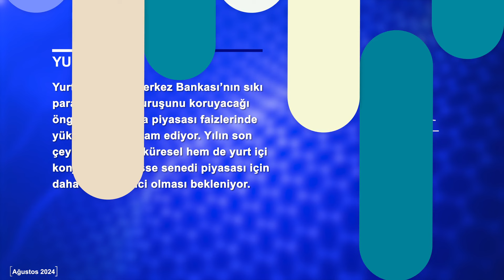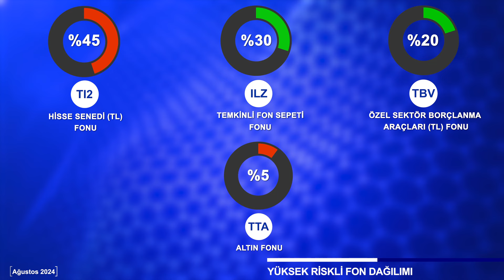Ağustos 2024 - Fon Dağılım Önerileri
Bu videoda yer alan her türlü bilgi, değerlendirme, yorum ve istatistiki şekil ve değerler hazırlandığı tarih itibarıyla mevcut piyasa koşulları ve güvenilirliğine inanılan kaynaklardan derlenerek hazırlanmıştır. Burada sunulan görüş, bilgi ve veriler, yatırımcılara kendi oluşturacakları yatırım kararlarında yardımcı olmayı hedeflemekte olup, herhangi bir menkul kıymetin alım-satım teklifi ve/veya taahhüdü anlamına gelmemektedir. Yatırımcıların verecekleri yatırım kararları ile burada sunulan görüş, bilgi ve veriler arasında bir bağlantı kurulamayacağı gibi, burada yer alan bilgi, değerlendirme, yorum ve istatistiki şekil ve değerlendirmelerin kullanımı sonucunda ortaya çıkacak doğrudan ve/veya dolaylı zararlardan İş Portföy’ün ya da çalışanlarının herhangi bir sorumluluğu bulunmamaktadır. Videoda yer alan yorum ve tavsiyeler, yorum ve tavsiyede bulunanların kişisel görüşlerine dayanmaktadır. Bu görüşler mali durumunuz ile risk ve getiri tercihlerinize uygun olmayabilir. Bu nedenle, sadece burada yer alan bilgilere dayanılarak yatırım kararı verilmesi beklentilerinize uygun sonuçlar doğurmayabilir. Geçmişteki performanslar gelecekteki performansın bir göstergesi ya da garantisi olarak kabul edilmemelidir. İşbu video, 5846 sayılı Fikir ve Sanat Eserleri Kanunu ve 5237 sayılı Türk Ceza Kanunu uyarınca koruma altında olup; İş Portföy’ün yazılı izni olmadıkça değiştirilemez, kopyalanamaz, çoğaltılamaz, yayımlanamaz veya bilgisayar sistemlerine aktarılamaz. Aksi davranışlara karşı her türlü yasal yola başvurma hakkımız mahfuzdur.